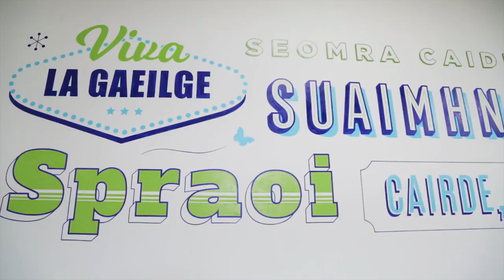Seomra Caidrimh - DCU St Pat's Campus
Tá obair mhór curtha i gcrích ar Champas Phádraig DCU chun athchóiriú agus uasghrádú iomlán a dhéanamh ar an Seomra Caidrimh (Spás don Ghaeilge agus don chultúr). D'fhiosraíomar le mic léinn agus le ball foirne - céard iad na focail is ansa libh? Bhailíomar na focail ar fad le chéile agus caith Vanessa Power seal ag obair linn. Seo chugaibh na focail is fearr libh!
Lean @VivalaGaeilge d’eolas agus d’imeachtaí VivalaGaeilge nó is féidir teagmháil a dhéanamh le Siobhán Seoighe, Oifigeach Gaeilge DCU.

The Seomra Caidrimh - a space for the Irish Language and Culture on the DCU St. Patrick's campus got a complete revamp with the help of Coiste na Gaeilge, staff and students. We asked staff and students what their favourite words were. We gave those words to Vanessa Power and she spent time with us creating a mural. Here are your favourite words!

Follow @VivalaGaeilge for information and events or for more information you can contact Siobhán Seoighe, DCU Irish Language Officer